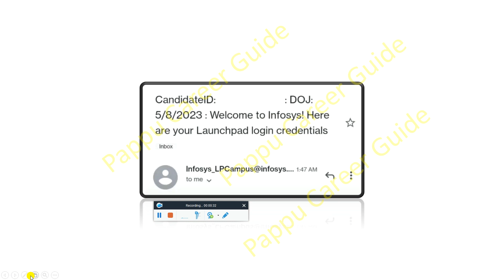Infosys New DOJ 8 MAY'23 Next Upcoming Joining Dates in May Launchpad Mail Full Process BGC Training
Infosys Latest Onboarding Update, Infosys 8th May 2023 New Joining Date Next Upcoming DOJ Out Launchpad Mail Full Process BGC Training | Infosys 8th May 2023 New Joining Date Update For System Engineer Role Launchpad Mail | Good News, Infosys Finally Started Sending Joining Letter Mail, All will Receive Onboarding & Launchpad Mail Very Soon. | Infosys Next Upcoming Joining Dates in May-June 2023 | After Selection Mail Still No Update, Check Status | Launchpad Process & Training - Must Watch Full Video Don't Skip this Video Very Important Any Query Ask in Comment Section

🔺 Infosys Team Updated Status For All New Big Change App of Rejection Review in Progress Mean Selected

🔺 Infosys Joining Delay New Changes No Generic Only Stream Training 4 FAs Exam Cutoff Criteria Re-Test

✨ Hashtags ✨